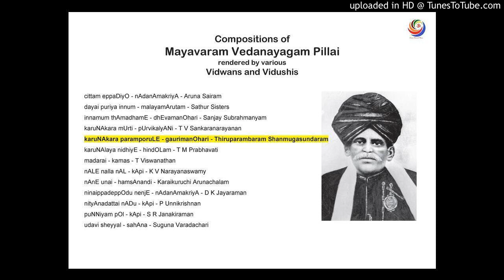karuNAkara_paramporuLE-gaurimanOhari - vEdanAyakam_piLLai - Thiruparambaram Shanmughasundaram